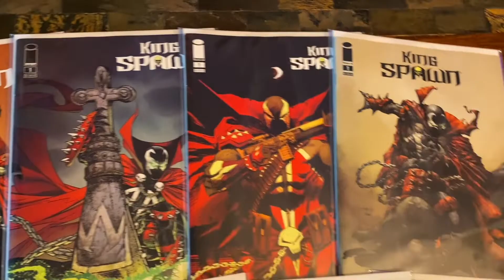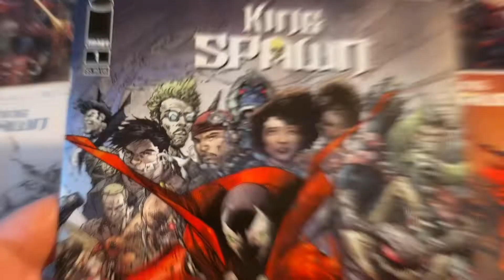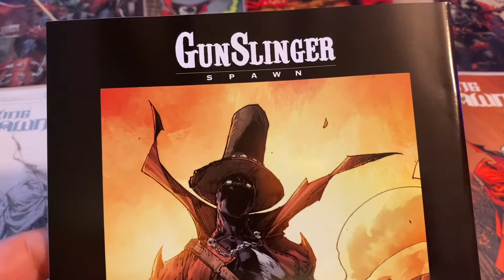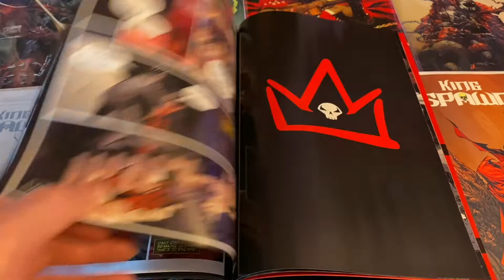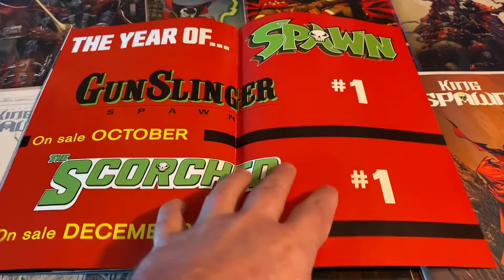KING SPAWN EPIC HAUL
The Era of KING SPAWN is Finally Upon Us! Today we take a look at the Variants of the first Epic issue and do a quick Flip through! Enjoy!

Videos posted weekly. Unboxing and reviews of statues and other collectibles from Sideshow Collectibles, Diamond Select, Neca, Iron Studios, PCS Collectibles, Gentle Giant, Hot Toys, Kotobukiya and more...

We go HAULS DEEP on the Latest and OOP Omnibus and Comic Books.

Reaction Videos for Upcoming Movie Trailers and Classic Films.

KEEP COLLECTING!

•Must be Located in the United States
•THATS IT!

Once we hit 500 Subs I’ll choose a video where this Giveaway was promoted and use a Random Comment generator to pick the winner! GOOD LUCK!